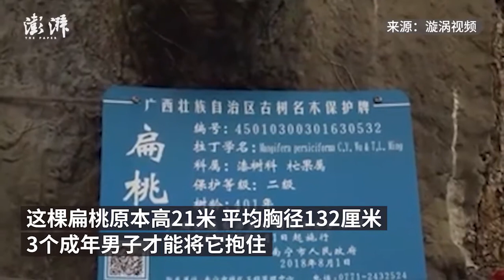403-year-old almond tree sitting in middle of road in Nanning dies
Sitting in the middle of a road in Nanning, Guangxi, a 403-year-old almond tree died after its trunk which suffered from long-term insect damage was blown down. The city formerly adjusted its urban road planning to protect the tree.